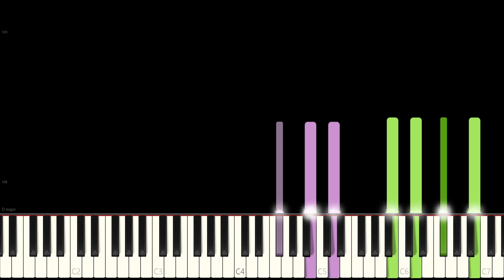🎹 Naruto - OH! STUDENT AND TEACHER AFFECTION | Piano Arrangement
Learn how to play the 🎹 Naruto - OH! STUDENT AND TEACHER AFFECTION | Piano Arrangement with this piano tutorial! Enjoy! :)

Transcription: Anime Arcade Piano